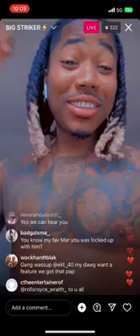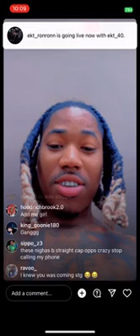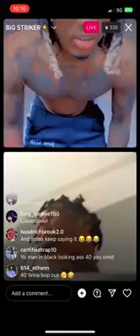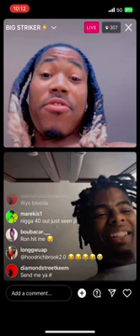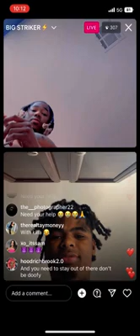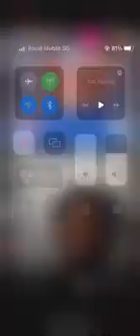Famous Columbus Rapper EKT 40 Goes Live With EKT Members 614bangerz #614